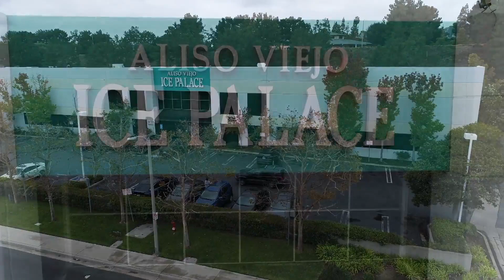Masha O. 2023 Aliso Viejo Ice Palace Fall In House Competition